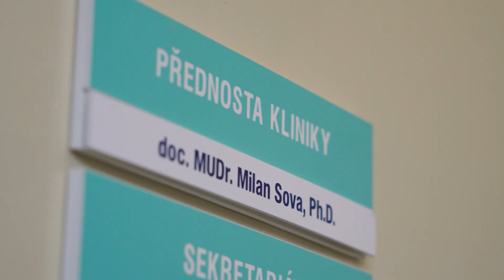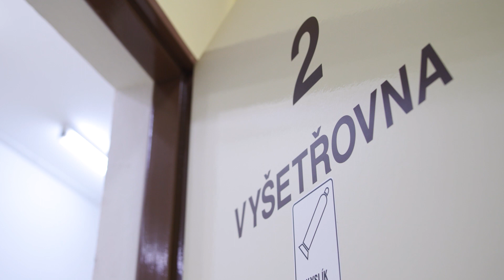Bronchoskopie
Bronchoskopie je diagnostický postup pro prozkoumání bronchiálního stromu, tedy dýchacích cest pacienta. Bronchoskopie je vhodná nejen v případě podezření na nádorové onemocnění, ale může být využita i k odstranění cizích těles, likvidaci hlenových zátek, řešení krvácení a dalších problémů. Tento postup je obvykle pacienty dobře snášen a může být prováděn za místního znecitlivění nebo při celkové anestezii.

Edukační videa vznikla ve spolupráci s doc. MUDr. Milanem Sovou, Ph.D., přednostou Kliniky nemocí plicních a tuberkulózy FN Brno a předsedou České aliance proti chronickým respiračním onemocněním (ČARO).